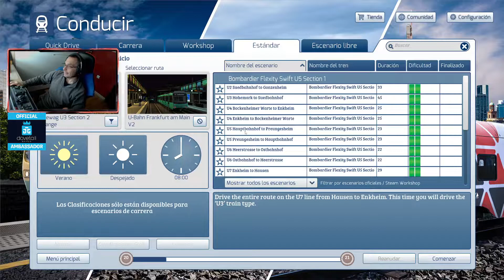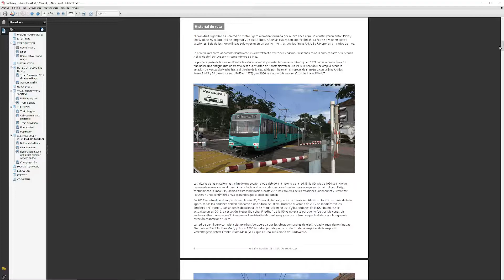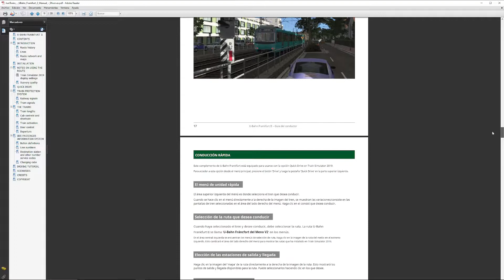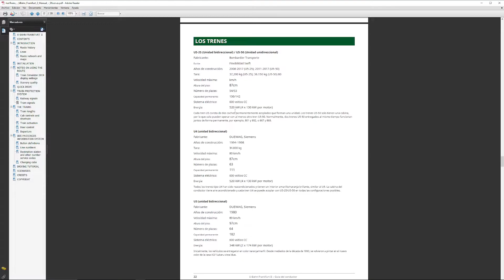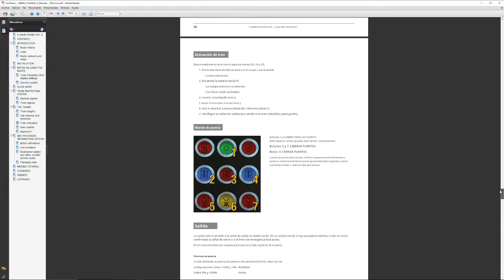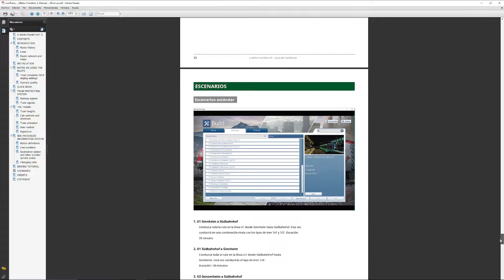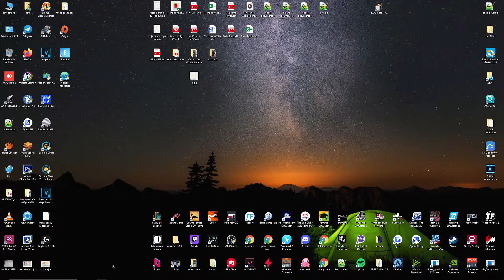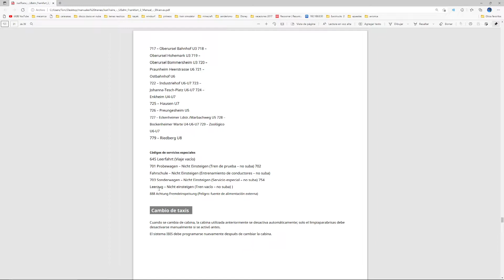Train Simulator 22, U-Bahn, Linea U9- HPreungesheim a Hauptbahnhof, Raildriver, spanish. 1080/60 Fps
Sobre Mi:
Me llamo Antonio, tengo 50 años, me encantan los juegos de simulacion y eso es principalmente lo que encontraras en este canal, tambien podras encontrar una buena  comunidad la cual se a creado en la plataforma de Twitch en la cual podras ver directos casi a diario. Bienvenido y espero que te sientas comodo y te guste el contenido.

Twich:
antferrom

Twiter: @antferrom

 te podras beneficiar de ello , y colaboraras en un pequeño beneficio
que me aporta a mi. Gracias.

Mi Pc y mas:
CPU: Intel(R) Core(TM) i7-9700 CPU @ 3.00GHz.
Motherboard: Gigabyte B365M Aorus Elite.
Torre: Nfortec Krater Cristal Templado USB 3.0 RGB Blanco
Fuente alimentacion:Nfortec Sagitta RGB 750W 80 Plus Gold Full Modular.
Grafica: Gigabyte geforce GTX 2060 Pro.
Memoria: Kingston HyperX Fury Black 32GB DDR4 3200Mhz PC-25600 CL16.
Ventilador:Cooler Master Hyper 212 LED.
Raton:Corsair Harpoon RGB Pro Ratón Gaming 12000DPI.
Webcam:Logitech HD Webcam C270.
Cascos: Logitech G935.
Monitor: Gigabyte G32QC 31.5" LED QuadHD 165Hz FreeSync/G-Sync Compatible Curvo.
Disco duro: WD Green SATA 480GB SSD M.2 2280. y SSD esclavo 2tb.
Volante: Thrustmaster T150.
Cambio y Pedalera: thrustmaster TH8A y T3PA PRO.
Simulador de Trenes: Raildriver.